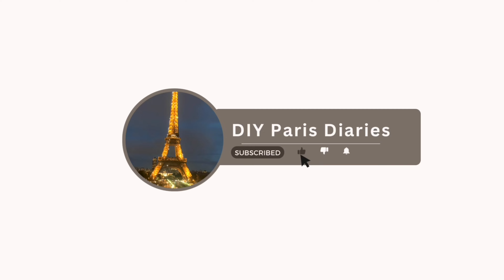DIY/Amazing Wall Hanging using Cardboard | Super Unique Wall Hanging Idea | DIY Home Decor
Material Required:
Cardboard
Brown bag/paper
White macrame rope
Beads
Glue
Coffee

Beautify your home and stay HAPPY, HEALTHY & PEACEFUL 😊🥰